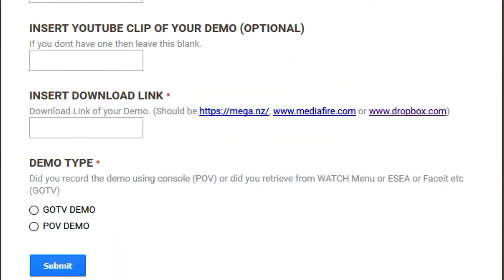[CS:GO] My Community Fragmovie Project -Info Video (NEED DEMOS)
First Watch the Video than go on :D

Music: Rev Theory - Hell Yeah (OST Blue Mountain State)

My PC Specs & More:

Corsair Vengeance Black 16GB (2x8GB) DDR3 2400 MHz (Ram)
MadCatz R.A.T.9 (Gaming Mouse)
Sennheiser PC 363D (Gaming Headset)
ROCCAT™ Isku (Gaming Keyboard)